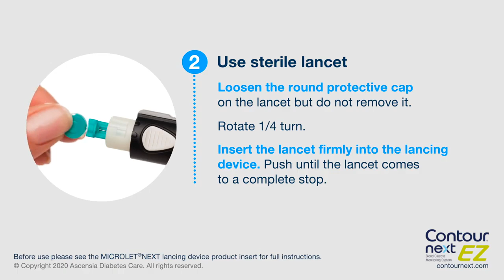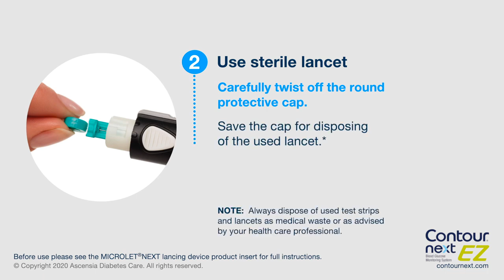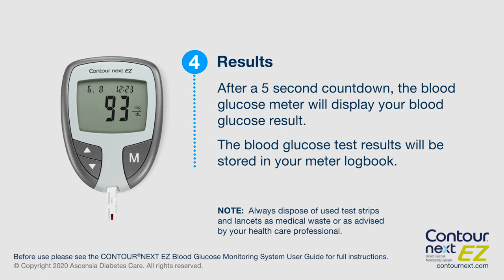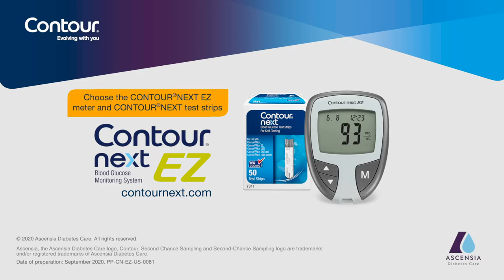How to perform a blood glucose test CONTOUR NEXT EZ mg dL United States en US